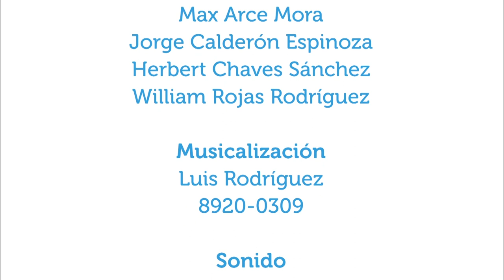Sharenting y huella digital de menores en redes sociales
5sept2018. A propósito de las nuevas tecnologias, en este capítulo conversamos con Andrés Ruiz, del Instituto de Investigaciones Psicológicas, sobre el Sharenting y la huella digital de los niños en redes sociales, le invitamos a que conocozca más sobre el tema.